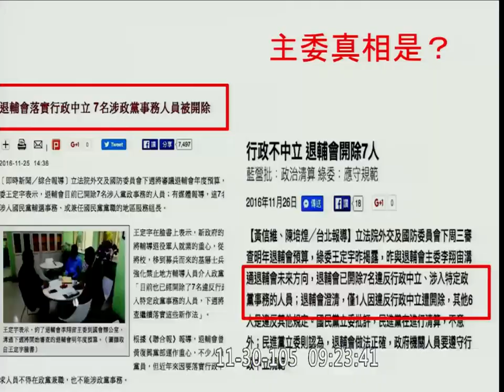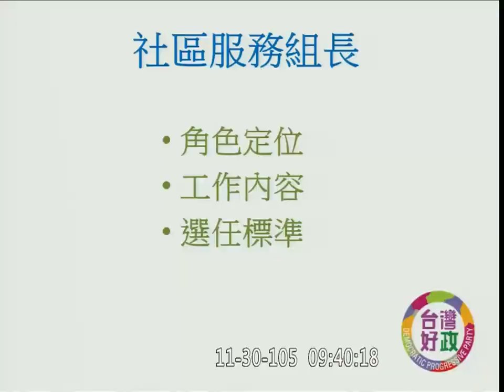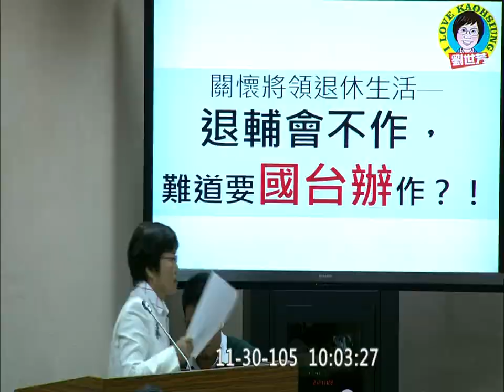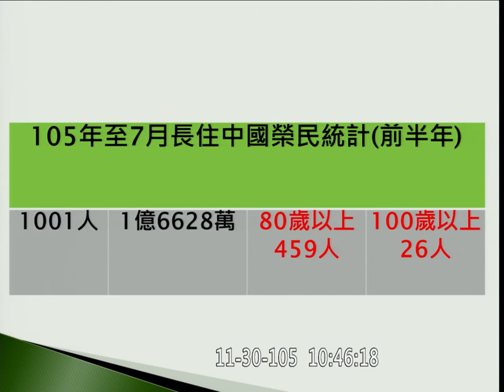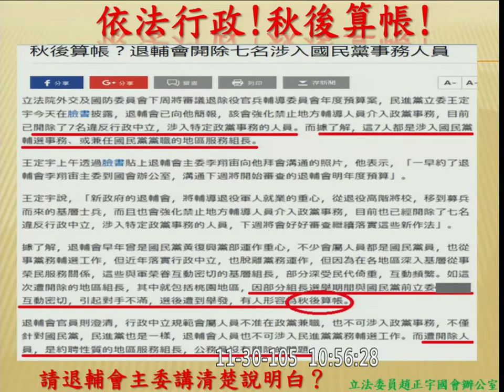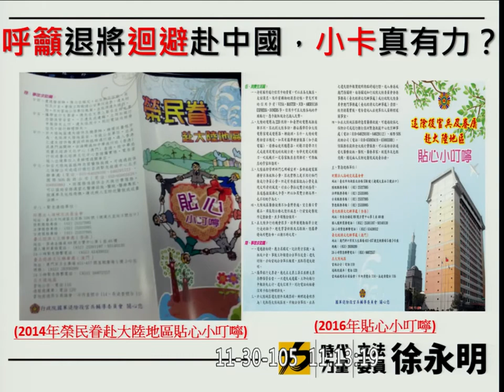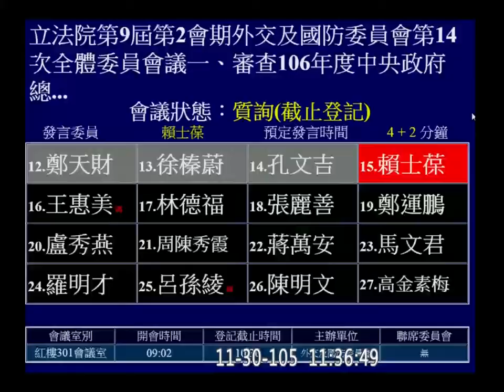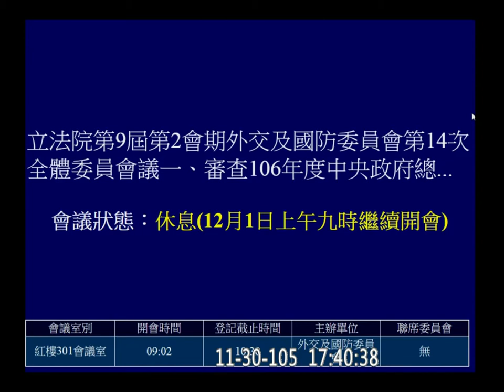20161130 審查 2017 退輔會 榮民榮眷基金 預算 外交國防 【立法院演哪齣？】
4:33:40 下午開始